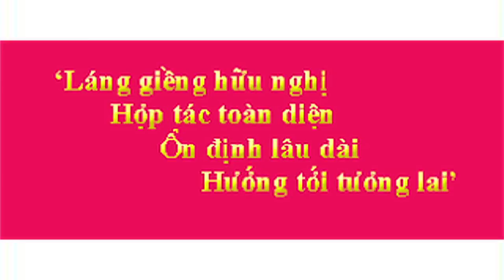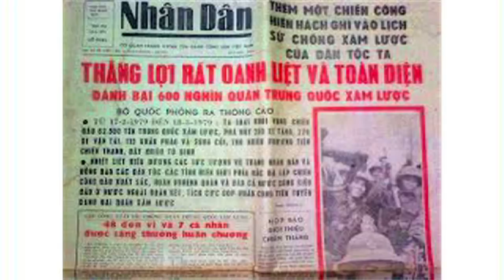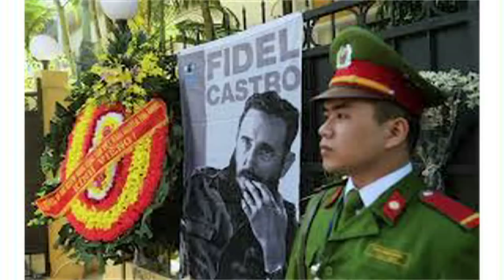Thu Nga với bài Bình luận CANH THỨC GIÙM